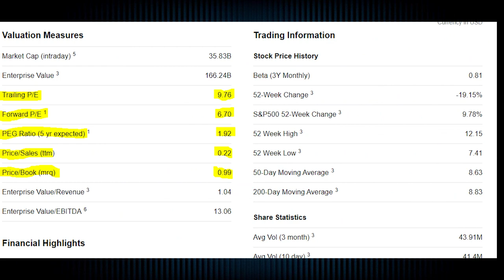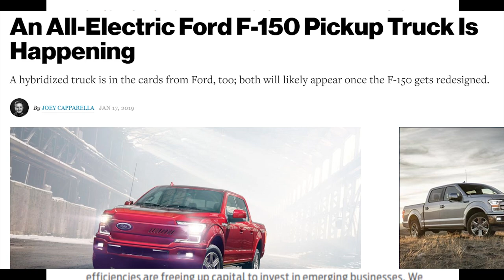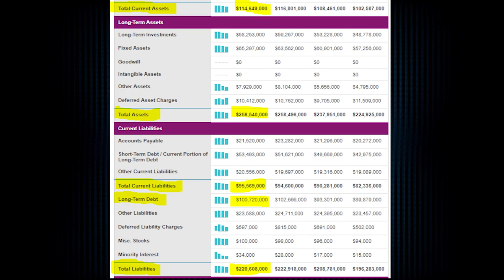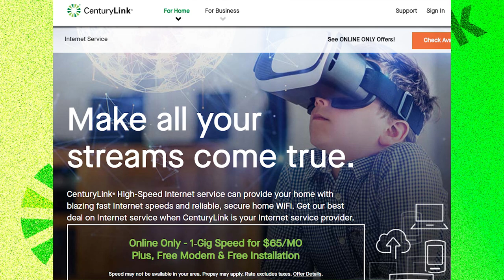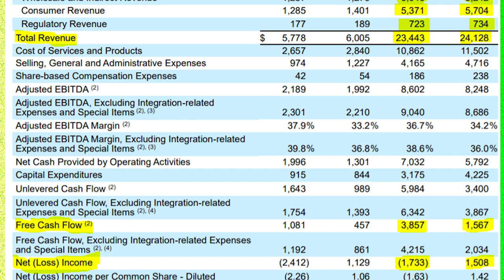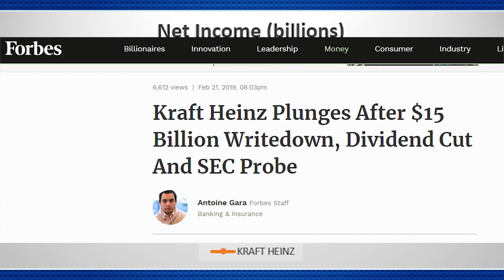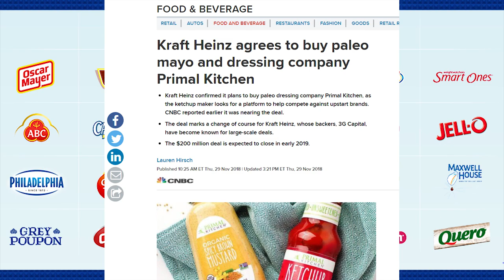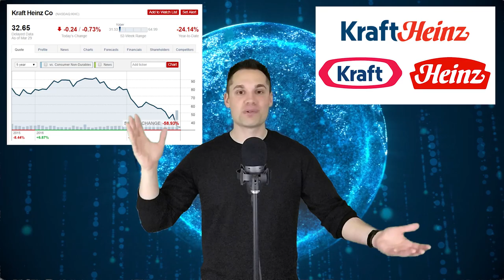3 High-Yield Dividend Stocks that Crashed! - (Time to Buy or Stay Away?)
***TIMESTAMPS***
Intro - 0:00
Stock #1 - 0:55
Stock #2 - 7:06
Stock #3 - 13:10

My name is Ale, and today, we are talking about 3 high-yield dividend stocks that have crashed by very large amounts. Is it time to buy in 2019 or stay away? Thanks! :)